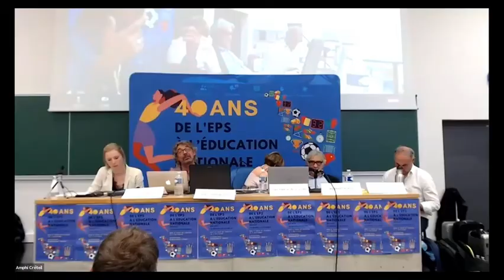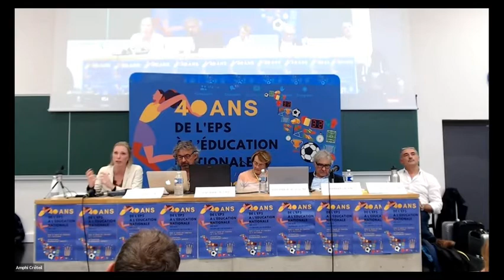L’évolution de la leçon d’EPS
Replay de la table ronde organisée à l'occasion des 40 ans de l'EPS au MEN

La leçon d’EPS dans sa structure, ses contenus, n’a cessé de se transformer dans les 40 dernières années.Peut-on réellement identifier ces évolutions ? Sont-elles directement la conséquence de l’intégration ? Nous aurons les points de vue croisés qui partent de la commission verticale, créée dans la foulée de l’intégration, jusqu’à aujourd’hui.
Animation : Christian Couturier
Intervenant·es :
-Léa Gottsman, agrégée EPS, docteure en STAPS, formatrice à l'ENS
-Alain Hébrard, professeur des universités, inspecteur général EPS jusqu'en 2007
-Jacqueline Marsenach, chercheure à l'INRP (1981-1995)
-Jean Saint Martin, professeur des universités en STAPS historien univ. de Strasbourg